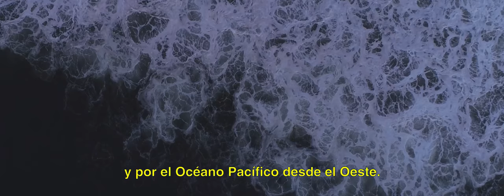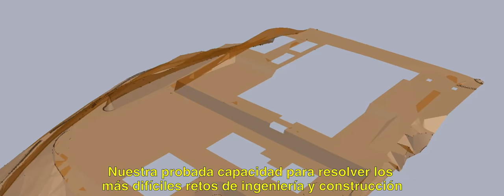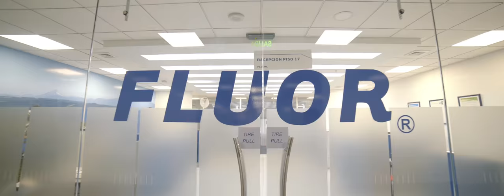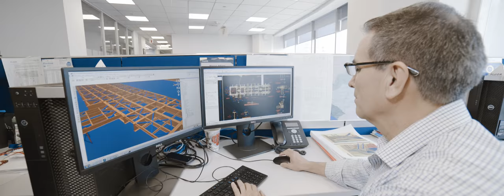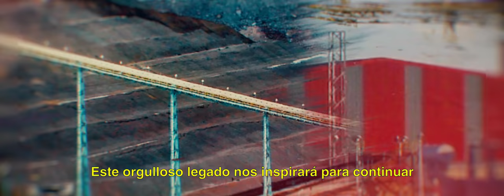Celebrating 40 Years of Service in Chile